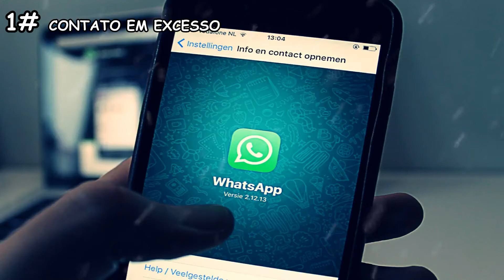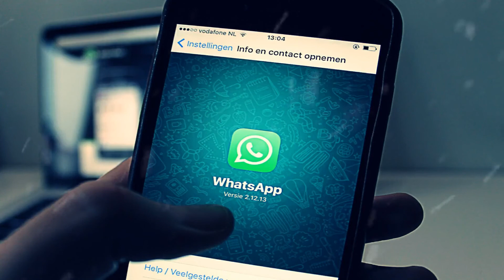3 Sinais Que Uma Pessoa Está Apaixonada POR VOCÊ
Sinais Que Uma Pessoa Está Apaixonada